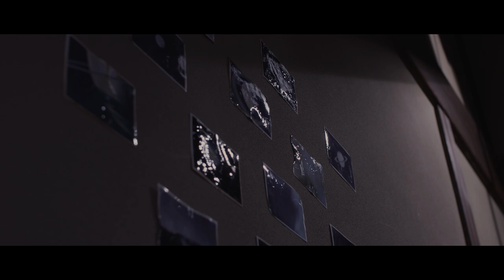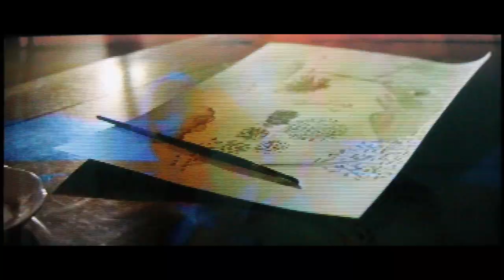【MV】CRAZY VODKA TONIC 「刹那の一節」/「Setsuna No Issetsu」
各サブスク、ダウンロードサイトで音源配信中！

CRAZY VODKA TONIC  1st EP『刹那の一節』より
刹那の一節 Music Video公開！
各ダウンロードサイト、サブスクリプションで配信中。

Setsuna No Issetsu Music Video recorded in the 1st EP "Setsuna No Issetsu"

--CD詳細--
■CRAZY VODKA TONIC  1st EP 「刹那の一節」/「Setsuna No Issetsu」
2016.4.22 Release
UPST-0003　￥1,000

‹収録曲›
01. 刹那の一節 / Setsuna No Issetsu
02. 黒ヤギさんたら食べずに読んだ / Kuroyagisantara Tabezuni Yonda
03. ラブソング / Love Song
04. 光源の花 / Kougen No Hana

CRAZY VODKA TONIC
are
池上優人 / Yuto Ikegami（Vo & Gt）
奥本真光 / Masamitsu Okumoto（Gt）
進竜馬 / Ryouma Shin（Ba）
坂本志穂美 / Shihomi Sakamoto（Dr）

■PROFILE
地方都市と言われる広島県福山市発のロックバンド。
全国流通前ながら、着実なライブ活動で注目を集め、イナズマロックフェス、TREASURE05X、SAKAE-SP-RING、hoshioto、MUSIC MONSTERS、見放題など各地のサーキットイベントに出演。

着実なライブ活動で全国からCDを求める声が増え続け、2018年3月14日に初の全国流通ミニアルバム『書を灯す』をリリース。
 「ROCKIN’ON JAPAN」のニューカマー、タワレコメンに選出され、
オリコンインディーズチャート10位、CDショップ大賞2019 中国ブロック賞を受賞した。

2019年9月4日、3枚目の全国流通盤『DARUMA』をリリース。
リードトラック『リリィ』が、USEN J-POPチャートでは、
あいみょん、RADWIMPS等に挟まれインディーズでは異例の14位にランクイン。
2019年にはTSUTAYA O-WEST、2020年2月には渋谷CLUB QUATTROにてワンマンライブを開催。
2020年3月より、CDでは出来ない、デジタルリリースだからこそ出来る作品をコンセプトに、
音源データやアートワークがどんどんアップデートされていくという
画期的なUPDATE SINGLEをリリースした。

A rock band from Fukuyama City, Hiroshima Prefecture, which is said to be a rural town.
Even before his debut, he has performed at many famous music festivals such as Inazuma Rock Fes.

Released the first distributed mini-album "Shyowotomosu" on March 14, 2018.
Selected as a newcomer to the famous music magazine Rock in Japan.
Selected as a recommended newcomer to Tower Records.
Received the prestigious CD Shop Awards 2019 Regional Award.

It is a remarkable rock band that is steadily increasing in popularity.